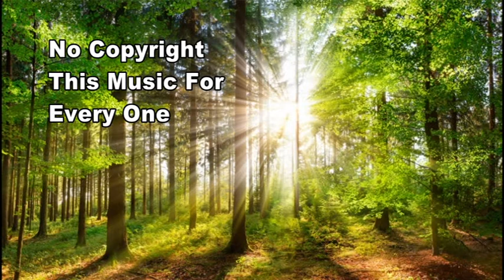Meet & Fun! Ofshane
music for exercise,
music for cats to fall asleep,
music for video background,
music for kids dance,
music for sleeping and deep relaxation,
music for baby to sleep,

mp3 music for video background,
mp3 music for background,
mp3 music for video editing,
mp3 music for video,
mp3 music for youtube videos,

music audio video library membership form listening answers,

library music for studying,
library music for reading,
music for video library,
how to turn on sync library for apple music,
classical music for library,

audio music for video background,
free audio music for video editing,
how to record audio for music video,
how to make audio waves for your music video (visual equalizer),
music audio for video editing,
listening test 6 music audio/video library membership form,
how to sync audio for music video,
audio for music video,
best audio music for video,

all music for youtube videos,
all music fortnite,
all music fortnite dance,
all music for gaming,
all music for tiktok,
all music for sleep,
all music forms,
all music formats,
all music for bobi wine,
all music for free,
all music for artists,
all music for eddy kenzo,
all background music for gaming,
free music for youtube videos#